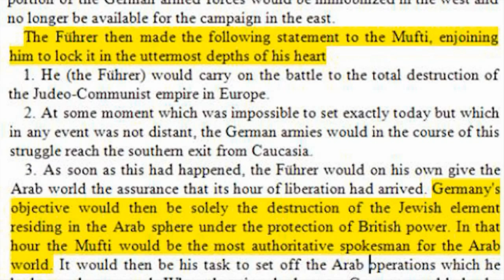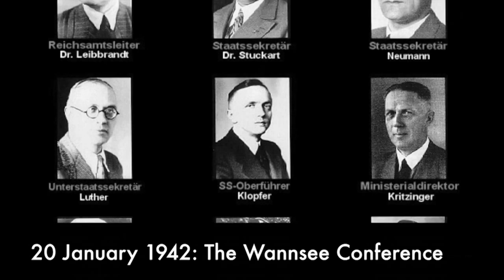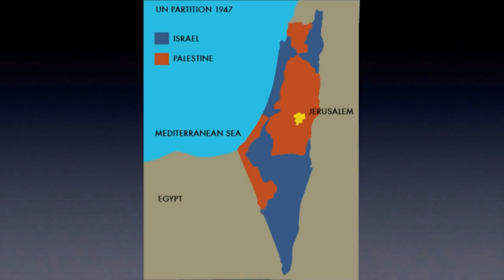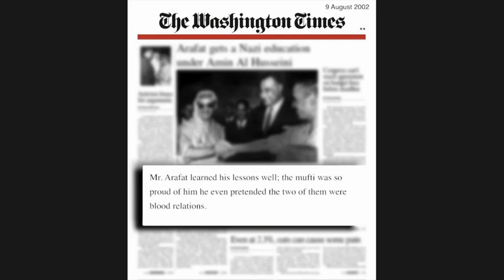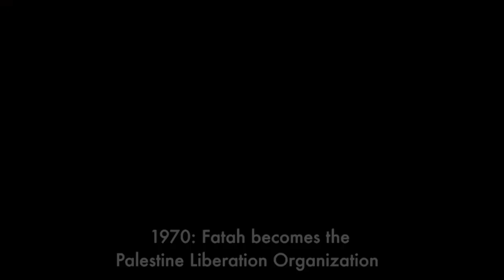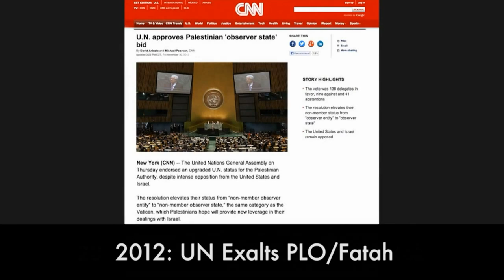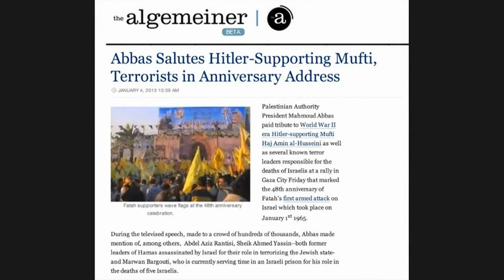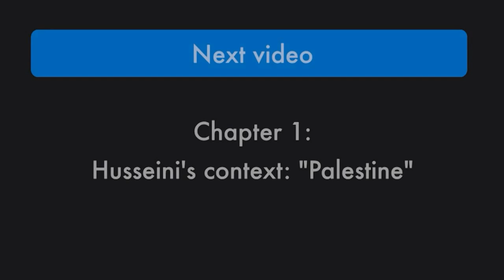The NAZI's and the PALESTINIAN Movement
Jude 1
3 Beloved, when I gave all diligence to write unto you of the common salvation, it was needful for me to write unto you, and exhort you that ye should earnestly contend for the faith which was once delivered unto the saints.
4 For there are certain men crept in unawares, who were before of old ordained to this condemnation, ungodly men, turning the grace of our God into lasciviousness, and denying the only Lord God, and our Lord Jesus Christ.

1. No man or woman, in or out of government shall initiate force, threat of force or fraud against my life and property and, any and all contracts I'm a party to, not giving full disclosure to me, whether signed by me or not are void at my discretion.

2. I may use force in self-defense against anyone that violates Law 1.

3. There shall be no exceptions to Laws 1 and 2